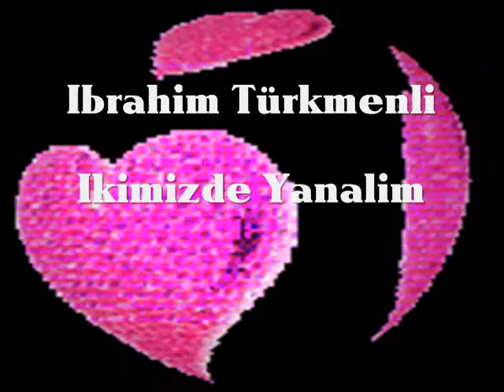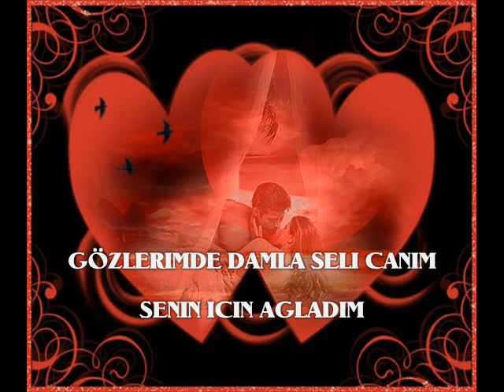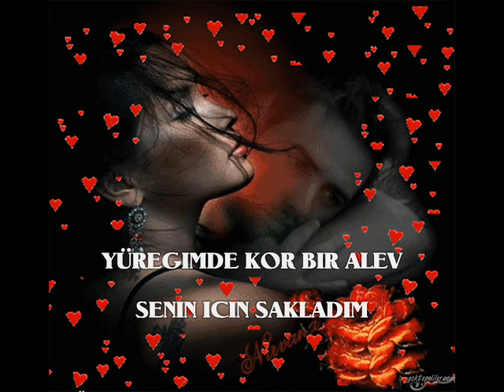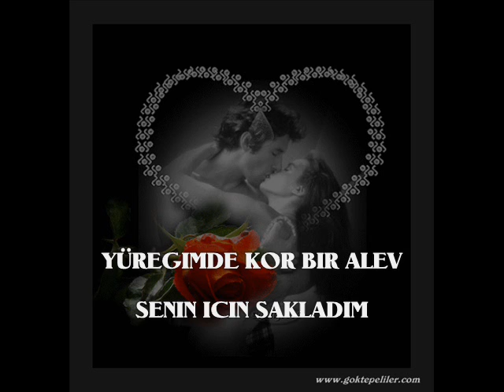Ibrahim Türkmenli..Ikimizde Yanalim..Kaara Simsek & Asii Melek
Kucağımda kır çiçeği
Senin için topladım
Gözlerimde damla seli canım
Senin için ağladım
Yüreğimde kor bir alev
Senin için sakladım
Ateşim ol gir koynuma canım
İkimizde yanalım

Sevemedim her güzeli
Senin için bekledim
Gözlerimde hayalin canım
Seni nasıl özledim
Senin için sakladım
İkimizde yanalım